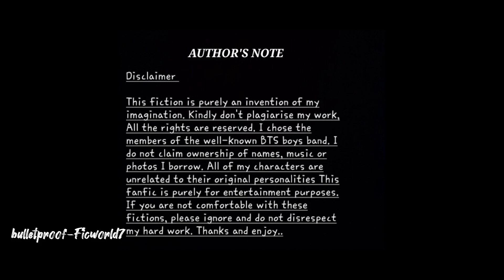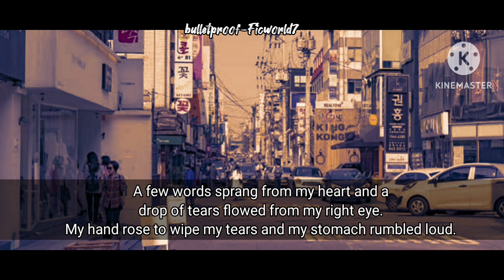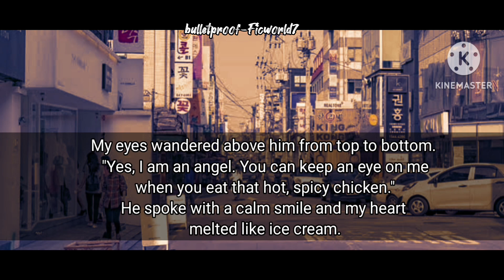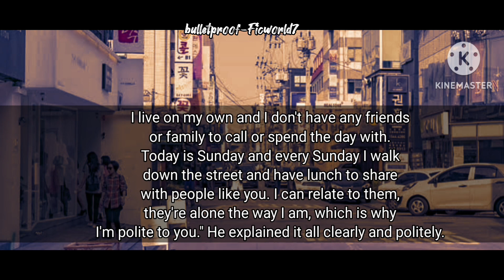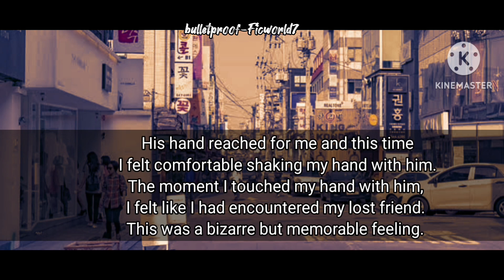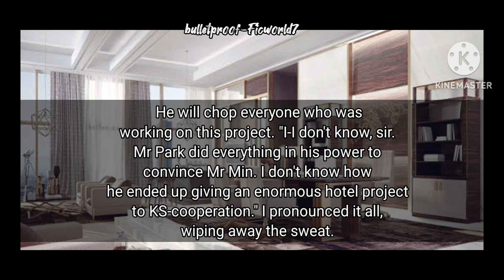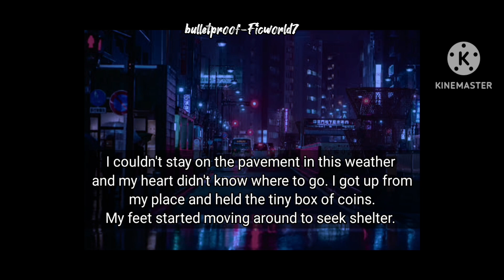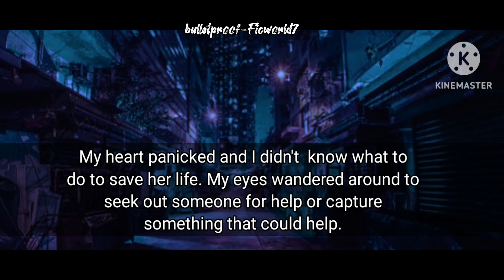Epi 1, A ruthless businessman and a homeless girl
This taehyungff is an invention of my creation.  All the rights are reserved of storytline.
Images and music credits are given to their legitimate owners. I own the storyline and the editing work.